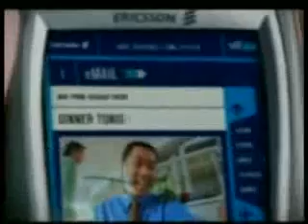golden age future developments in transportation ingilizce mpg